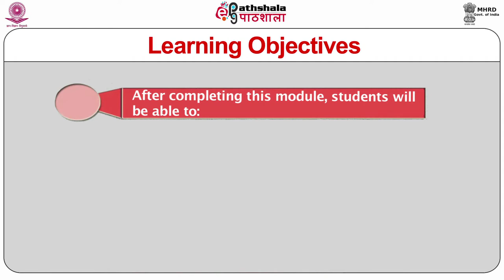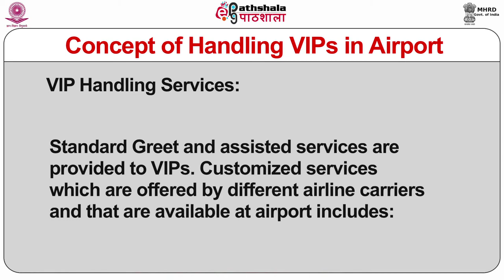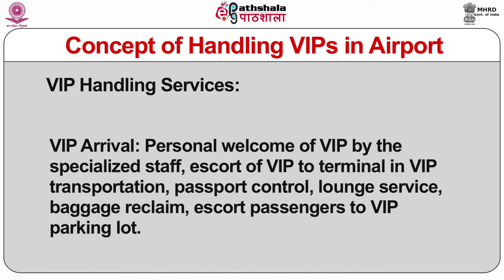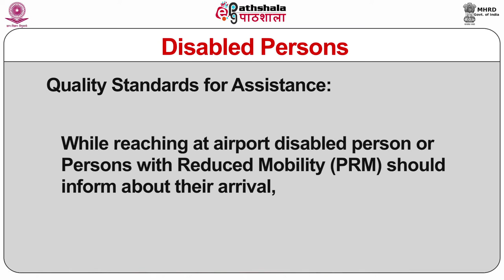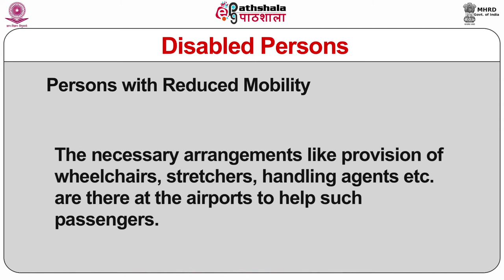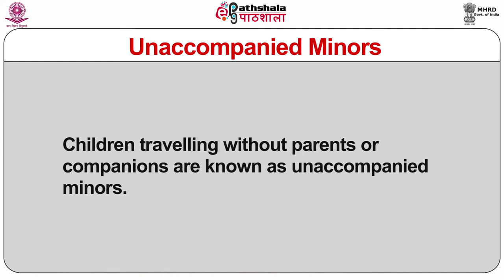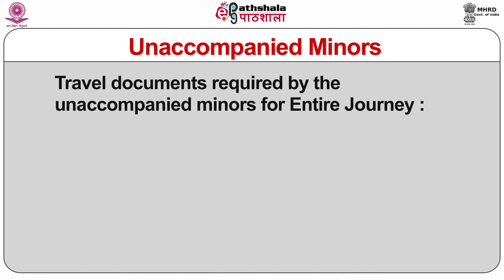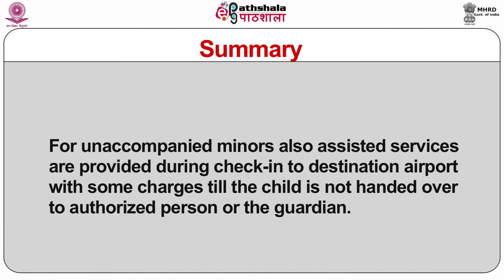M-37. Handling of VIPs, Disabled passengers, Unaccompanied Minors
paper : Aviation Industry, Ticketing and Frontier Formalities